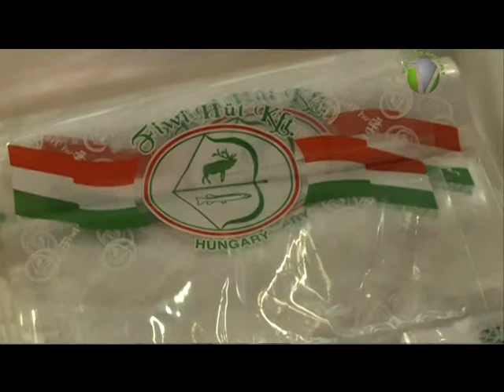Új vadfeldolgozó üzem épült a tatai Ipari Parkban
Új vadfeldolgozó üzem épült a tatai Ipari Parkban. A lőtt vad felvásárlással és feldolgozással foglalkozó cég kezdetben 30 helyi és környékbeli munkavállalónak biztosít megélhetést. Az üzem ünnepélyes megnyitóját és bemutatóját a hétvégén tartották.